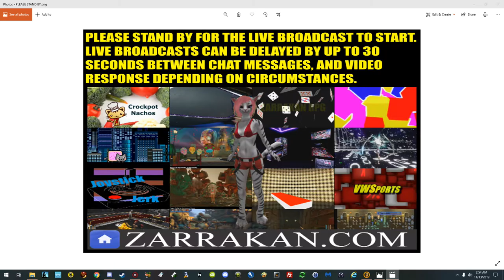2019 11 13 Joystick Jerk Plays Weird Park Broken Tune Part 1